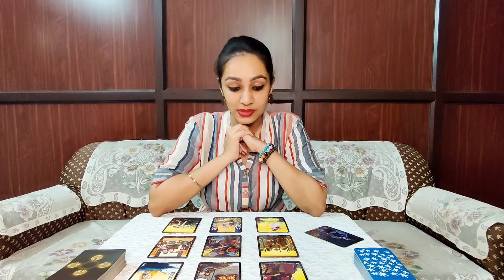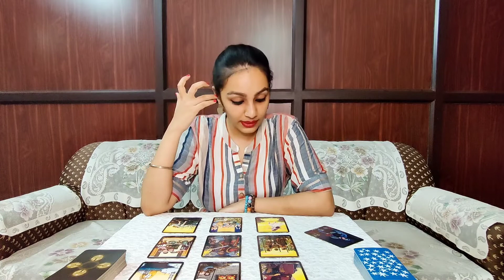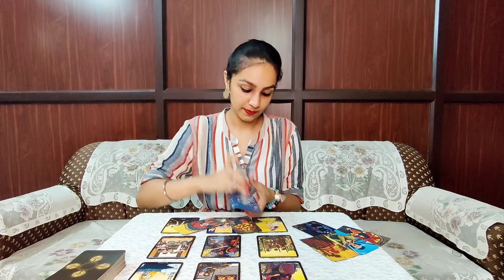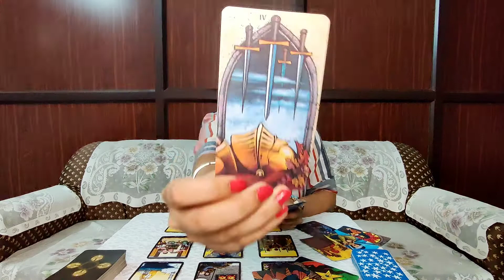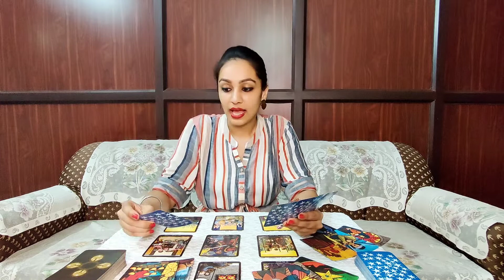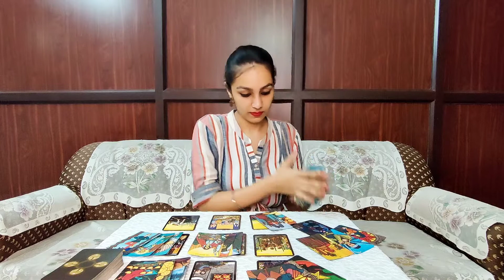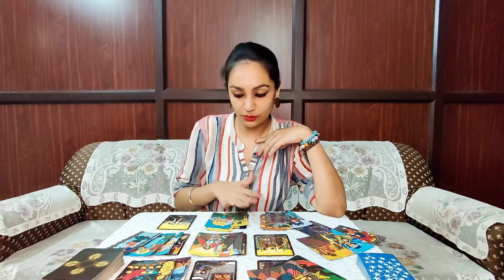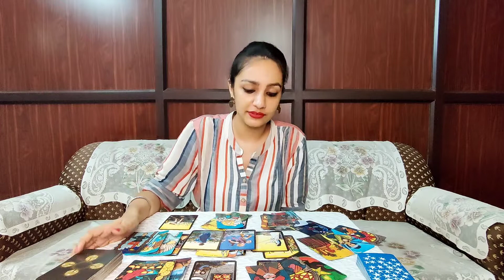TAURUS July 2020 - "The fog is disappearing!" 😇🧿🔮🌅